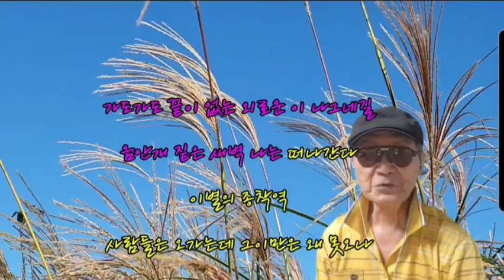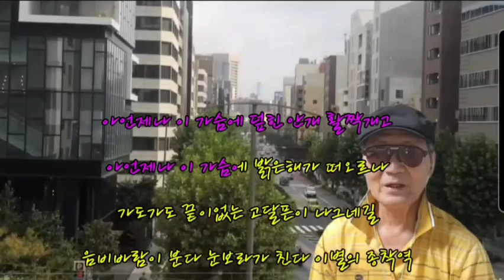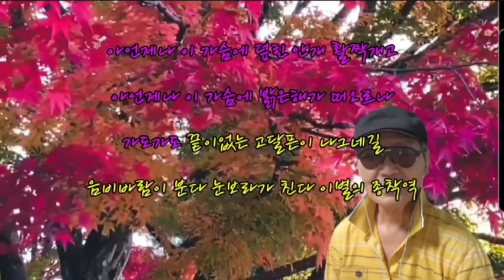이별의 종착역/손시향의 노래(cover by CYS)